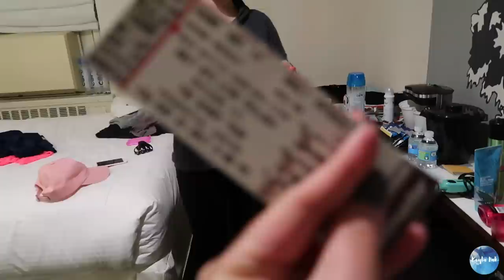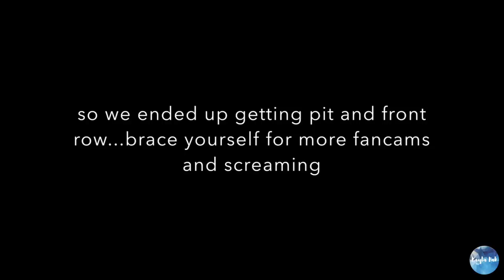BTS WINGS TOUR VLOG!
Yall my wig is SNATCHED. Like this isn't even clickbait. My heart is still oh my god tbh and I don’t think I will ever get over this experience. Be sure to watch till the end to see what I was able to get from BTS!

*I only included the highlights of the performances I recorded and didn’t really film any performances on the main stage because I didn’t want to have to zoom/have shaky video quality.

💕, Kayla Pak